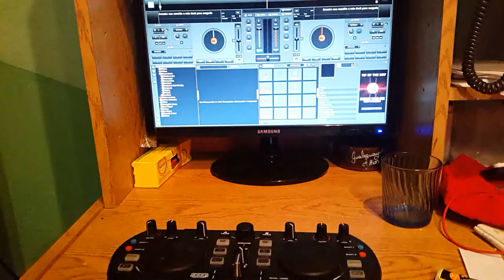POR FIN ES VIERNES...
Poné "Me gusta" al video si querés la 2RA PARTEEEE! CON OTRO COMPA

?LIKEEEE ??
?COMENTA ??
?COMPARTILO ??

Si tienen alguna idea para que hagamos un video o algo que quieran decirnos pueden hablarme a mi Facebook :)

tags ignorar

1 compas de 2/4,
1 compas mbaka,
10 in 1 compass,
12/8 compas,
2 compas arg,
2 compas hablando ingles,
2 compases de 4/4,
2 wheels 1 compass,
2/4 compas,
2015 jeep compass 0-60,
2016 jeep compass 0-60,
2017 jeep compass x,
3 compas nada,
3 compases basicos de la musica,
3 compases de 4/4,
3/4 compas,
3/8 compas,
4 compases,
4 compases de 2/4,
4 compases de 4/4,
4 compases de 6/8,
4 compases por sistema sibelius,
4 compases rap,
4 compases tango,
5 compas de 2/4,
5 compas sencillos,
5 compases de 3/4,
5 compases de 4 cuartos,
5 compases de 4/4 ejemplos,
5 compases musicales de 2/4,
5lan kompas,
6 compases de 2/4,
6 compases de 3 tiempos,
6 compases de 3/4,
6 compases de 4 tiempos,
6 compases de 4/4,
7 compases de 4/4,
7 compassionate vegans,
8 compases,
8 compases de 2/4,
8 compases de 2/4 ejemplos,
8 compases de 3/4,
8 compases de 4 tiempos,
8 compases de 4/4,
9 compassion,
9/8 compas,
a compas del reloj,
a compas la cera llora,
a compas musical,
a compas por tangos,
a compas solea,
a compassionate documentary on borderline personality disorder,
a compassionate world,
a compassionate world begins,
a compassionate world begins with you,
a compassionate world begins with you traduccion,
admiral t compas,
al compas del reloj,
al teu compas xeic,
angulo 75 compas,
los compas de mexico 2016,
los compas de mexico el compa de oaxaca,
los compas de mexico el viejon,
los compas de michoacan,
los compas de moni,
los compas de montemorelos,
los compas de nuevo leon,
los compas de oaxaca,
los compas de obregon,
los compas de olancho,
los compas de sinaloa,
los compas de sonora,
los compas de tepejillo,
los compas de tierra fria,
los compas de tijuana,
los compas de zacatecas,
los compas del 7,
los compas del balle,
los compas del barranco,
los compas del barrio,
los compas del barrio pelicula,
los compas del calvario,
los compas del calvario mix,
los compas del css,
los compas del norte,
los compas del norte corridos,
los compas del norte cumbias,
los compas del norte el huerfanito,
los compas del norte el pata de palo,
los compas del norte mix,
los compas del norte nativos del platanal,
los compas del peligro,
los compas del peligro los benitez,
los compas del pueblo,
los compas del pueblo 2016,
los compas del pueblo el pasito del fariseo,
los compas del pueblo mix,
los compas del rafa,
los compas del rafa 2016,
los compas del rancho,
los compas del rancho de ariel camacho,
los compas del rancho el espejo,
los compas del rey,
los compas del salto,
los compas del sur,
los compas del terre,
los compas del terre 2016,
los compas del terre adios amor,
los compas del terre me gustas,
los compas del terre mix,
los compas del terre muerto en vida,
los compas del valle,
los compas del zurdo,
los compas el narquillo,
los compas en casa,
los compas grupo exterminador,
los compas hablando ingles,
los compas hay que tristeza,
los compas hd,
los compas honduras,
los compas inquietos,
los compas inquietos del norte,
los compas krew,
los compas la raza obrera,
los compas locos,
los compas los chingones,
los compas los hermanos sanchez,
los compas los inquietos,
los compas los perdidos,
los compas los perdidos de sinaloa,
los compas los razos,
los compas m6,
los compas minatitlan,
los compas musicales,
los compas norteño banda,
los compas norteños,
los compas originales,
los compas parte 2,
los compas perdidos,
los compas picantes,
los compas pisteando se encuentran,
los compas queretaro,
los compas querido amigo,
los compas raza obrera,
los compas renova2,
los compas renovados,
los compas se suben,
los compas show,
los compas show de durango,
los compas slp,
los compas sm,
los compas sureños,
los compas tierracalenteños,
los compas troll xd,
los compas tv,
los compas vlogs,
los compas xd,
los compas y su norteño banda,
los compas y yo,
los compas ya se la saben,
los compas zacatecanos,
los dos compas banda lagunera,
los dos compas el patron,
los dos compas exterminador,
los dos compas grupo exterminador,
los dos compas los favoritos de sinaloa,
los dos compas los razos,
los madison compas de espera,
los tres compas accion oaxaca,
los tres compas los benitez